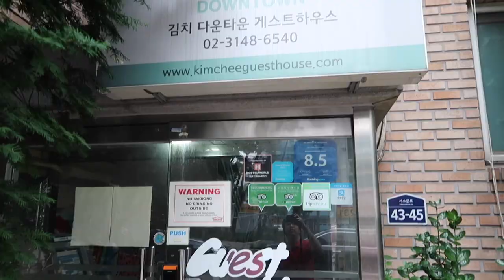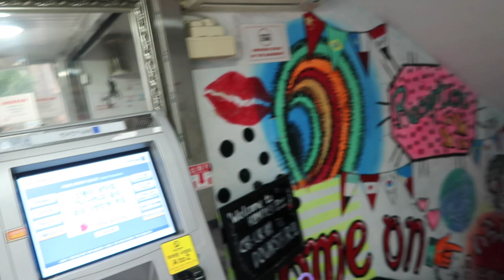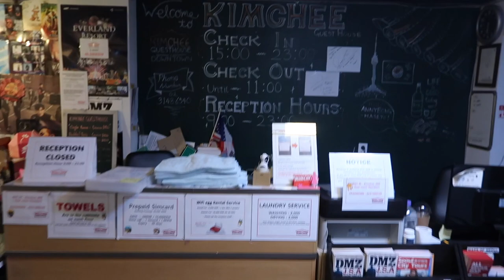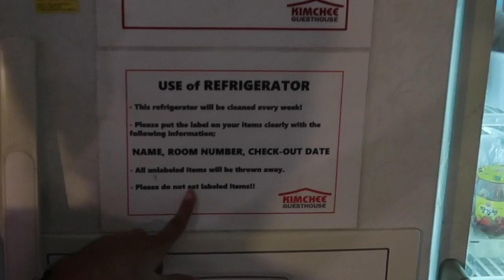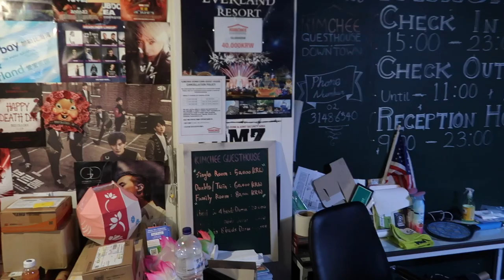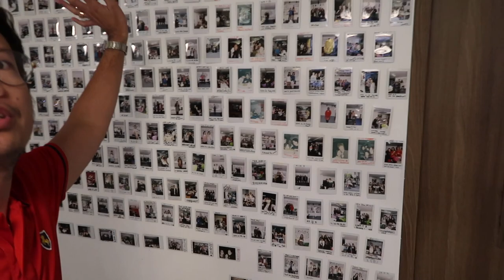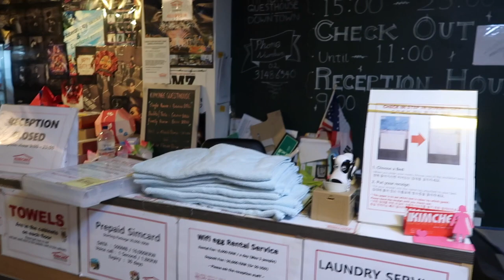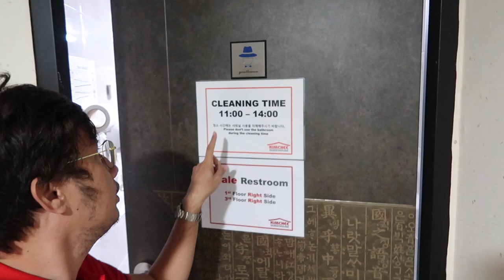MURANG ACCOMMODATION SA KOREA | KIMCHEE DOWNTOWN GUESTHOUSE | CHEAPEST HOTEL ACCOMMODATION IN SEOUL